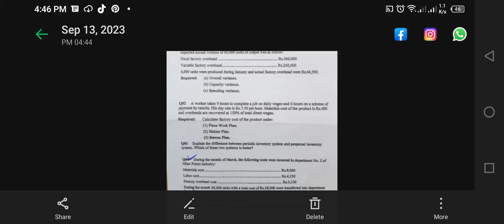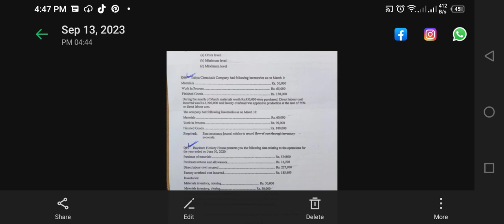Cost Accounting Allhamdullah today paper very easy💯🎉